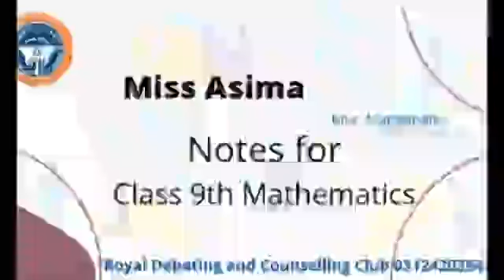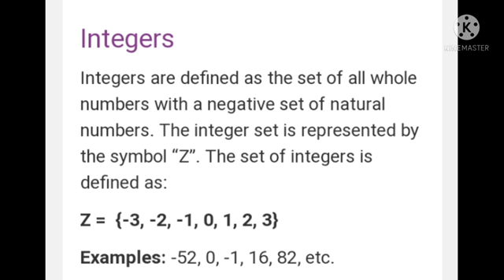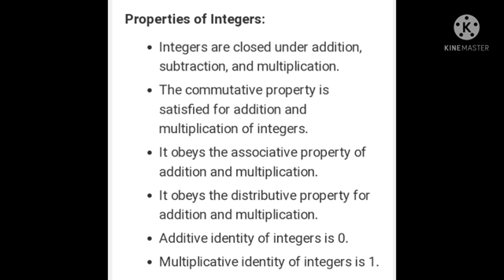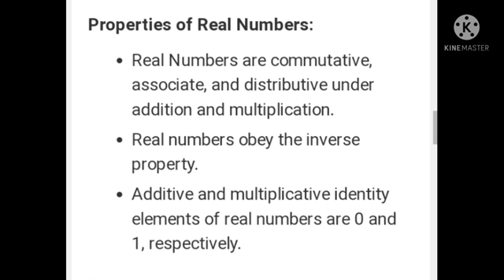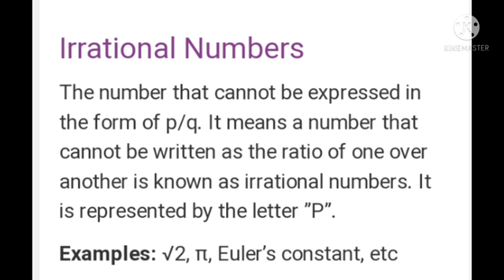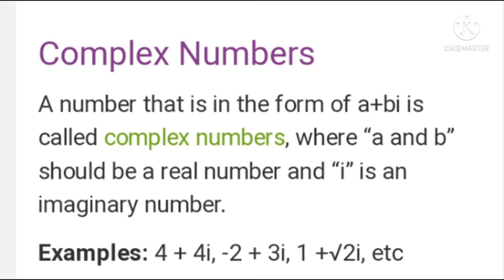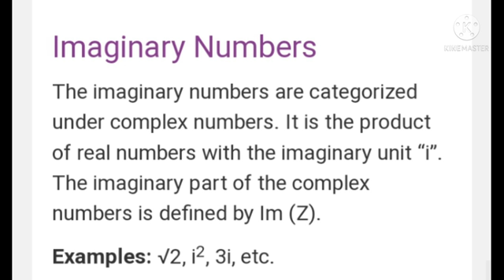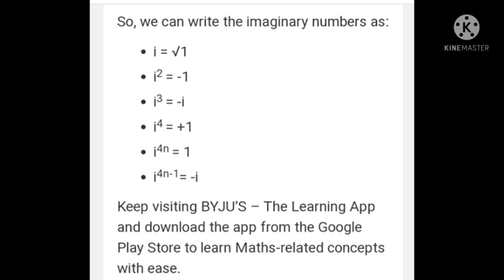Basic Mathematics || Miss Asima Raiz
basic maths for jee,math help,math tips,math antics,math basic,basic calculation for maths